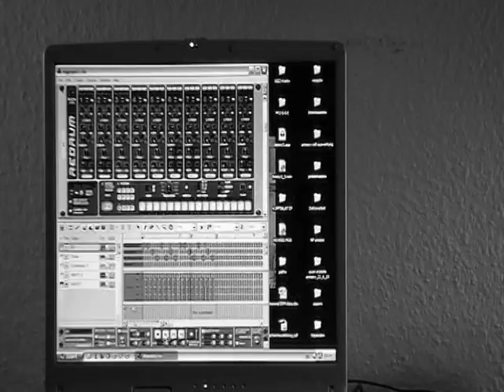Kopfsalat - Live Beatmaking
Der Bratwurstgourmet zeigt euch, wo es lang geht: Das ist ein Beat! 20 min für die Mugge und dazu diese Improvisation.